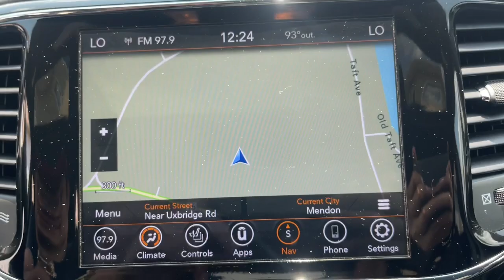2021 Jeep Grand Cherokee Milford, Mendon, Worcester, Framingham MA, Providence, RI D13475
Billet Silver Metallic Clearcoat Used 2021 Jeep Grand Cherokee Limited available near me in Milford, Massachusetts at Imperial CDJR. Servicing the Mendon, Worcester, Framingham MA, Providence, RI area.

Imperial CDJR
18 Uxbridge Rd

Recent Arrival! , Cruise Control, Power Windows, Power Locks, Steering Wheels Radio Controls, Aluminum Wheels, 4WD. Certified. Billet Silver Metallic Clearcoat 2021 Jeep Grand Cherokee Limited 4D Sport Utility Limited 4WD 8-Speed AutomaticbrbrbrClean CARFAX. CARFAX One-Owner. 3.6L V6 24V VVT Odometer is 6643 miles below market average! Jeep Details:brbr * 125 Point Inspection (for FCA US LLC Certified Pre-Owned program)br * Warranty Deductible: $100br * Powertrain Limited Warranty: 84 Month/100,000 Mile (whichever comes first) from original in-service date (for FCA US LLC Certified Pre-Owned program)br * Roadside Assistancebr * Vehicle Historybr * Includes First Day Rental, Car Rental Allowance, and Trip Interruption Benefits. SiriusXM 3 month trial subscription (for FCA US LLC Certified Pre-Owned program), Vehicles Up to 120,000 Miles and 5 Model Years Between 75,001 and 120,000 Miles. 3 Month/3,000 Mile Maximum Care Limited Warranty, Whichever Comes First, Measured From Certified Pre-Owned Purchase Date. Thorough Reconditioning Process Using Authentic Mopar Parts. Car Rental Allowance, 3-Month Trial Subscription for SiriusXM GuardianTM and Satellite Radio (for Certified Pre-Owned Go program)br * Transferable Warranty (for FCA US LLC Certified Pre-Owned program)br * Limited Warranty: 3 Month/3,000 Mile (whichever comes first) after new car warranty expires or from certified purchase date (for FCA US LLC Certified Pre-Owned program)brbrbrMORE ABOUT US: Imperial Cars Purchase With Confidence: 1) Free Car Fax Vehicle History Report available for all our vehicles online. 2) Our vehicles are Imperial Certified and go through a rigorous Multi-Point vehicle inspection. 3) Bottom line pricing. 4) 5-Day or 200 Mile Vehicle Exchange Program for your total confidence. If you are not happy with it bring it back within 5 days or 200 miles and we'll give you a credit of your full purchase price toward the purchase of another vehicle. (Excludes Renewed for You vehicles.)brbrPrice does not include tax, title, registration, documentation fee or other applicable fees. Price does include Imperial trade-in assistance bonus of $1,000 for qualifying retailable trades with less than 10 years of use from original in-service date and odometer under 120,000 miles. To receive advertised promotional price, the vehicle must be paid in full and take same day delivery from dealer stock. Call or email our phone and internet team for the most current information and Imperial discounts. Price cannot be combined with any other discounts or promotions and is subject to change based on market value at any time without notice, customer must mention promo code to qualify for internet special discount; MENTION PROMO CODE: INTERNET1. The information contained herein is deemed reliable but not guaranteed, dealer not responsible for any misprint involving the price and/or description of the any vehicle offered for sale as it is the sole responsibility of the buyer to physically inspect and verify such information prior to purchasing. Transparency is our goal. NO WHOLESALERS OR DEALERS! Some of our Pre-Owned vehicles may be subject to unrepaired safety recalls. Check for a vehicle's unrepaired recalls by VIN